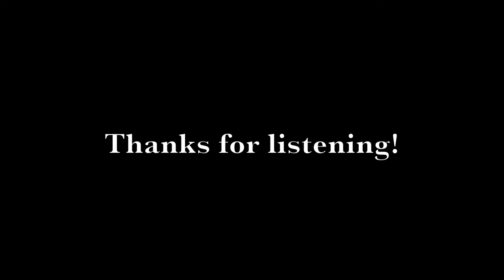Corbin Allred & Tishna Campbell - Wonderful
This song is based on 3rd Nephi in the Book of Mormon.  Christ has resurrected and after visiting his apostles in Jerusalem he visits the people in the Americas.  Christ commands Nephi to come forth and gives him the priesthood.  This is Lluvia's interpretation of how that all went down.  The words are beautiful and you feel as though you're there and about to meet the Savior!  Please enjoy!